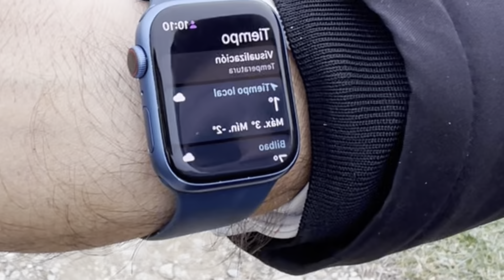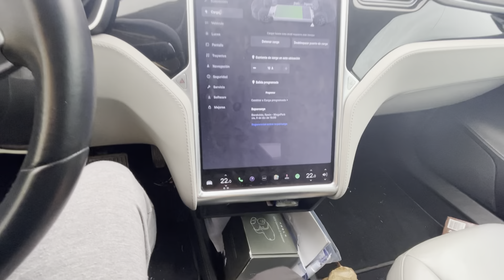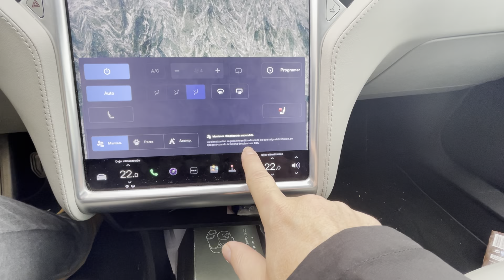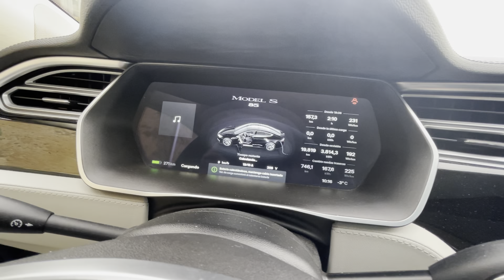🥶COMO SE COMPORTA EL TESLA MODEL S DESPUÉS DE UNA NOCHE DE FRIO EXTREMO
¿Te interesa saber cómo se comporta la batería de un Tesla Model S en temperaturas extremas, especialmente bajo cero? En este video, te mostramos los resultados de nuestras pruebas de la batería del Tesla Model S en condiciones de frío extremo. Descubre cómo afecta el frío a la duración de la batería y qué medidas puedes tomar para cuidarla durante el invierno. Si te interesa el tema de los coches eléctricos y quieres conocer más sobre el comportamiento de la batería de un Tesla Model S en climas extremos de frío, ¡no te pierdas este video!

Disfrutar del video y recordar que una mejor movilidad es posible 😀🖖
Puede utilizar mi enlace de referido para obtener 1.500 de Supercharger gratis km en un la compra de unTesla nuevo:
✅Soy JAGOBAONLINE y me encanta contaros mis experiencias eléctricas en mi canal. Pásate y mira todos mis temas:

💧💧 EN ESTE CANAL VAS A APRENDER A: 💧💧
▶️COMPRAR Y ELEGIR UN BUEN PATINETE ELECTRICO
▶️COMPROBAR QUE LO MEJORES PATINETES ELECTRICOS SON LIGEROS
▶️Que  @Jagobaonline  es un youtuber SERIO y HONESTO CON SU AUCIENCIA

⚡️🚨Adaptador a Manguera mennekes

📍Te facilito la mejor selección de patinetes eléctricos para que puedas indagar en internet:
Los mejores patinetes eléctricos
Los mejores patinetes eléctricos urbanos
Los mejores patinetes eléctricos potentes
Los mejores patinetes eléctricos para off-road
Los mejores patinetes eléctricos para niños

📍Para aplicar a la luna y poder conducir sin usar los limpias:
Tiene más usos. aplicar en correas del motor, plasticos interiores, exteriores... renueva y rejuvenece todo.

📍Cosas que utilizo en mi canal:
Smartgyro Xtreme XD en Amazon
Donde comprar el patinete Smartgyro Speedway:
Bicicleta smartgyro Crosscity:
Panel solar Epow:
Mi equipo de grabación 🚨🥇:
Gopro hero 7 White
Max grip palo selfie 💧💧 EN ESTE CANAL VAS A APRENDER A: 💧💧